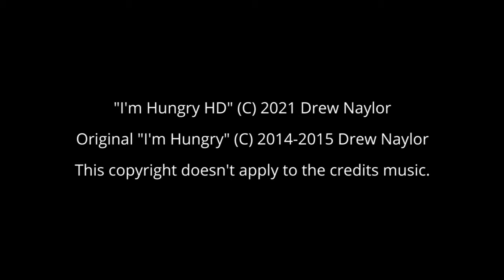I'm Hungry HD | Drew Naylor 2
One day I decided to see if I still had the original "I'm Hungry" files, and it turned out I did. This is a remastered version of the original with a few differences, the most notable one being that it's HD. Editing in Premiere allowed me to do more granular edits than Windows Movie Maker 2.1 allowed. Overall I think it turned out pretty good.

(This video was edited with Adobe Premiere Pro CC, Media Encoder CC. Rendered/encoded with libx264 via Voukoder. Recorded with my Sony point-and-shoot camera I think.)